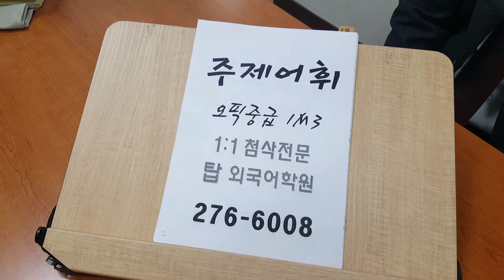직장인 오픽 전주영어 금융 은행업무 북대어학원 OPIC 주말반 201022